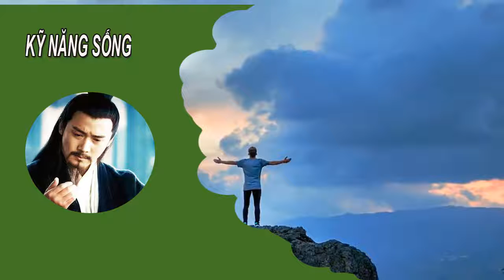5 câu nói GIÚP BẠN ĐỔI VẬN BÍ QUYẾT THÀNH CÔNG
5 câu nói GIÚP BẠN ĐỔI VẬN   BÍ QUYẾT THÀNH CÔNG
Tử Vi Phong Thủy Kỹ Năng Sống - sẽ cho biết các bạn biết trước tướng số tướng mệnh của con người cùng với đó là phong thủy của các con giáp và những câu chuyện tâm linh huyền bí đang xảy ra khắp mọi nơi.